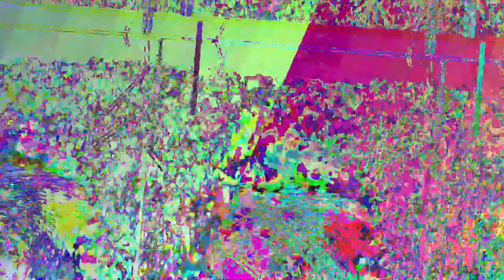[EPILEPSY WARNING] Movie 23 05 12 17h34m24s *Photosensitivity Warning*